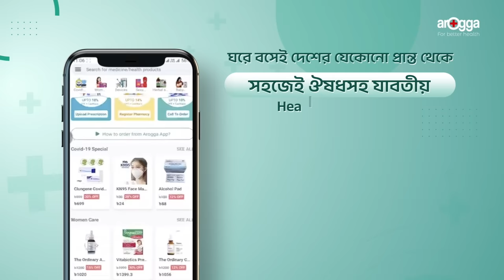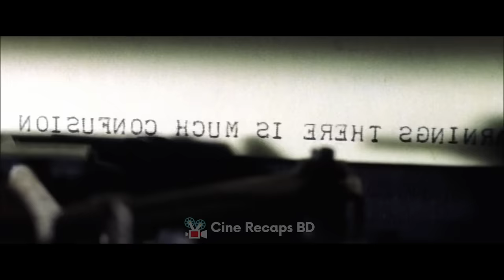যে হামলা ডেকে এনেছিলো পারমাণবিক যুদ্ধ | Pearl Harbor Movie Explained In Bangla | War | Action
Movie Explained in Bangla | Pearl Harbor | WW 2 | Action | War | Romance | যে যুদ্ধ ডেকে এনেছিলো পারমাণবিক হামলা...

দ্বিতীয় বিশ্বযুদ্ধের সময় যখন আমেরিকা চাইছিলো যেকোন মুল্যে এই যুদ্ধে নিজেদের না জড়াতে, ঠিক সেই সময় জাপান হামলা করে বসে আমেরিকার হাওয়াই দ্বীপের পার্ল হারবারে অবস্থিত পাসিফিক ফ্লিটের উপর। আর যার কারণে আমেরিকা তাদের  হিরোশিমা ও নাগাসাকিতে পারমাণবিক বোম্বা মেরে নিয়েছিলো সেই প্রতিশোধ। কিন্তু কেন তারা এই হামলা করলো আর কিভাবেই বা আমেরিকা জাপানকে সায়েস্তা করতে চেয়েছিলো এই সব প্রশ্নে উত্তর জানাতে আজ আমি হাজির হলাম ২০০১ সালে  মুক্তি পাওয়া মাস্টারপিস ওয়ার মুভি “পার্ল হারবার” এর এক্সপ্লেনেশন নিয়ে।

ঘরে বসেই পেয়ে যাবেন সকল ধরনের জেনুইন মেডিসিন আপনার দরজায়। 💊
এছাড়া প্রথম অর্ডারেই পাচ্ছেন ১২% ডিসকাউন্ট সহ ফ্রী হোম ডেলিভারি। 🚚
*শর্ত প্রযোজ্য

দেরি না করে এখনই অর্ডার করুন।